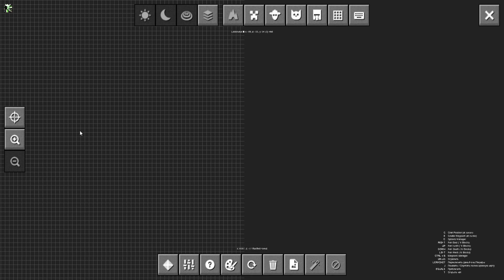Lp. Эпоха Приключений #34 ИНДЕЙЦЫ НАПАДАЮТ!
ПРИЗОВЁМ СТАРОГО ИНДЕЙЦА
Веди себя в комментариях нормально, ты же тоже не любишь дураков.